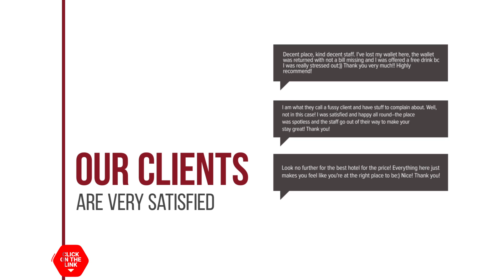Geraniotis Villa hotel review | Hotels in Gerani Chanion | Greek Hotels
Geraniotis Villa hotel video review. Hotels in Gerani Chanion, greek 3 stars hotels.